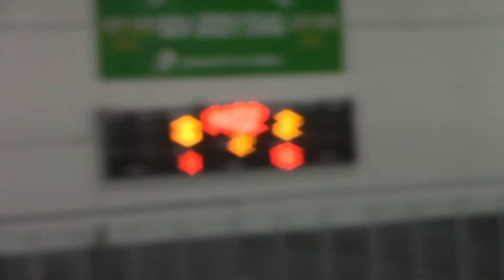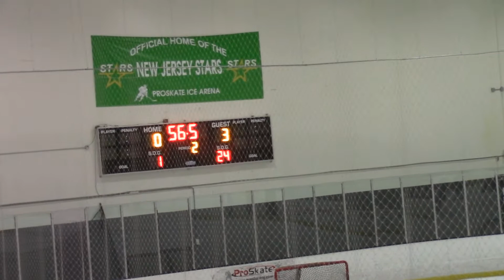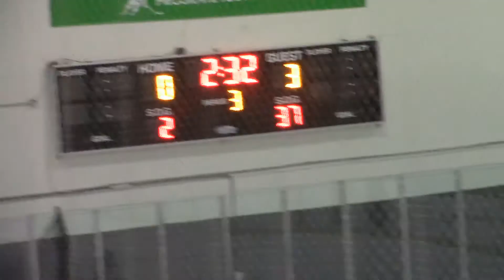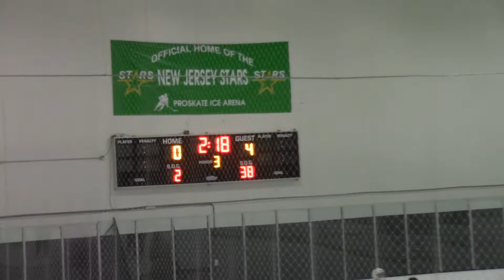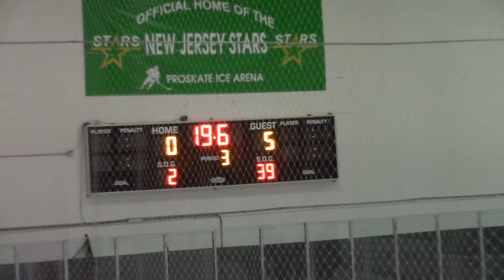IRONBOUND BLUE 14AAA 02282021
Princeton Tiger Lilies Girls Ice Hockey Club